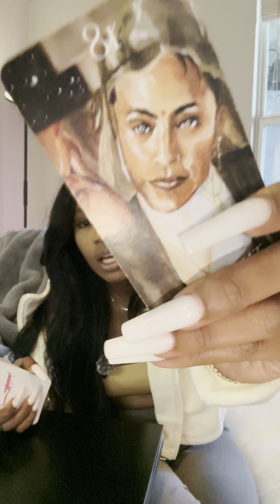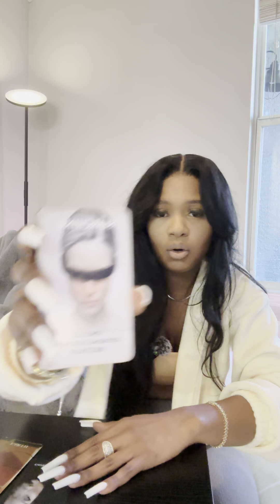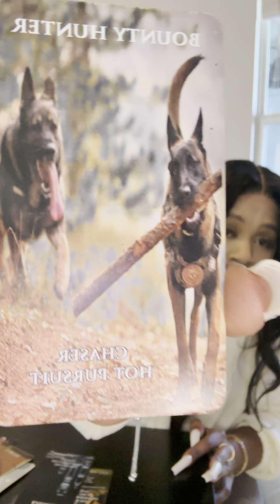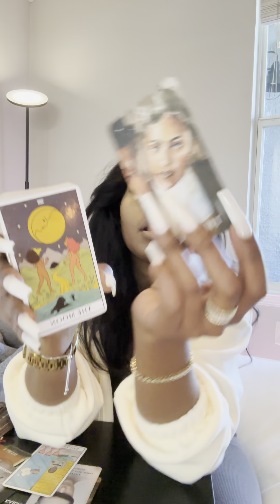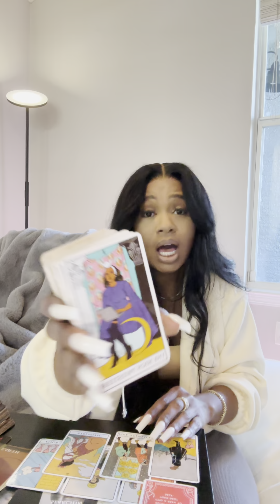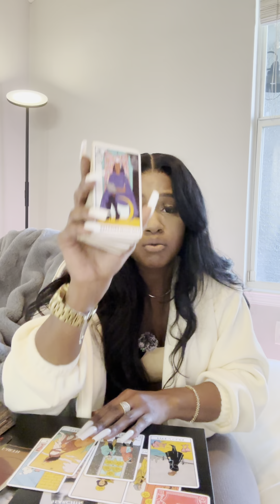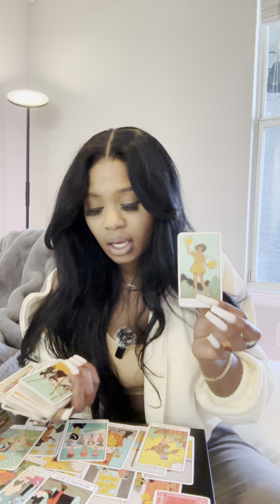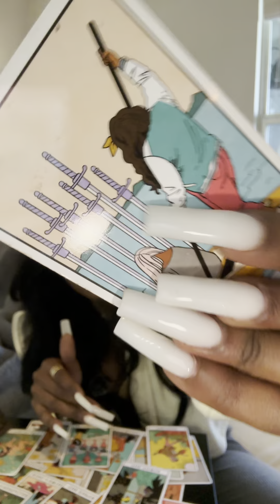✨CAPRICORN ♑️ YOURE SPEAKING OUT HARSH TRUTHS‼️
CAPRICORN ♑️